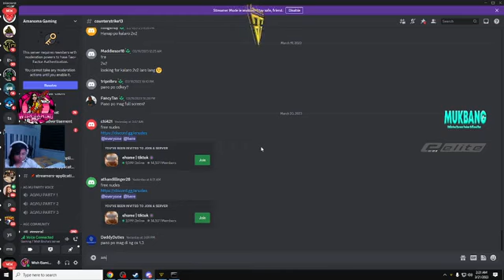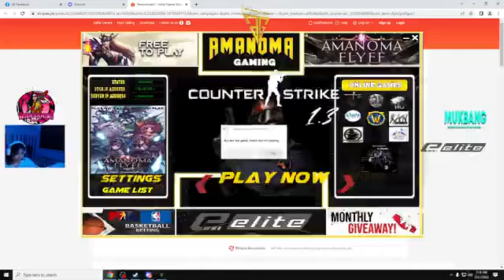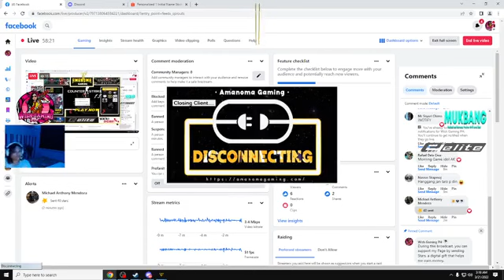like that, just when viewed from afar, it can make people feel